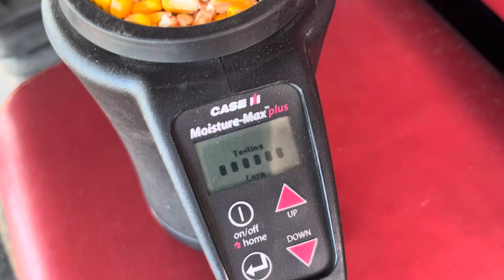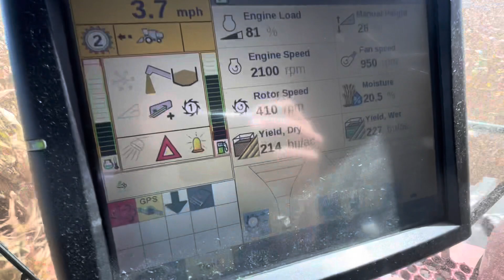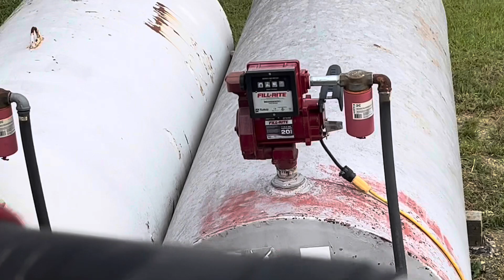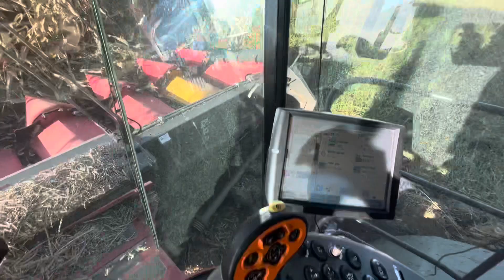Demolished Cornhead & Burried Combine